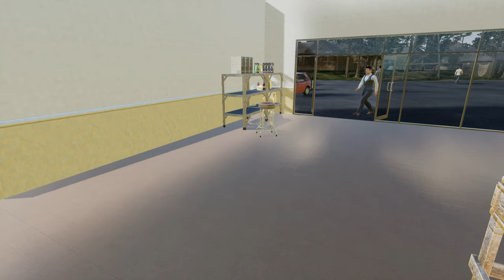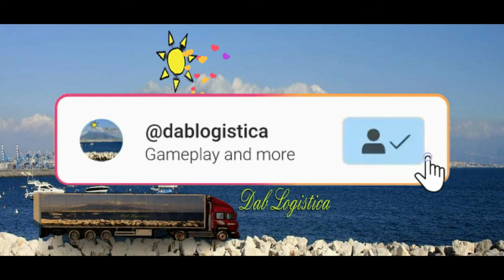TRADER LIFE SIMULATOR2 ep.4 (Routine parte 2) Il banco del pane.